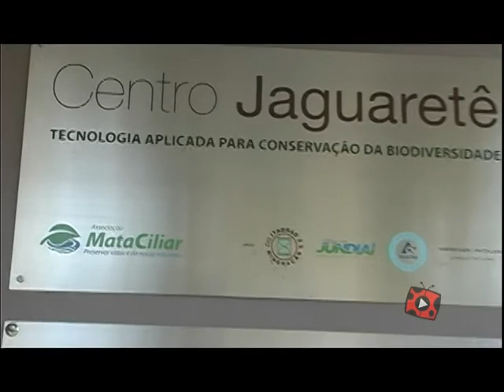Associação Mata Ciliar, uma referência em habilitação da fauna silvestre.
Fundada em 1987, a Associação Mata Ciliar é uma entidade civil sem fins lucrativos com sede em Pedreira (SP) e unidades em Jundiaí e Águas de Lindóia. Desenvolve trabalhos de conservação ambiental e um dos seus principais projetos é o "Águas do Piracicaba" que trabalha com preservação de matas ciliares e educação ambiental em 20 municípios paulistas. Também é referência na área de reabilitação da fauna com o Centro de Reabilitação de Animais Silvestres e na área de pesquisa com o Centro Brasileiro para Conservação de Felinos Neotropicais.